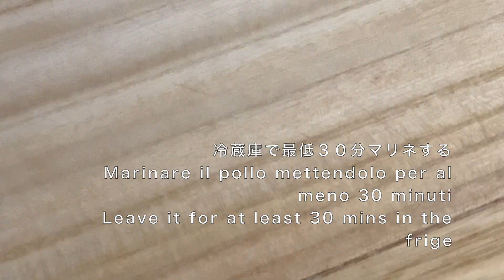Ricetta Giapponese Pollo grigliato, Japanese Grilled Chicken Recipe, マヨ味噌漬チキンレシピ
Una ricetta Giapponese molto facile e si trovano tutti gli ingredienti in Italia facilmente.
A Japanese recipe very easy to cook and there is nothing special ingredient that hard to find.
トースターでも焼ける簡単な一口サイズのチキンレシピです。

・Pollo (Sovracoscia) disossato   200~250g
・Maionese   2 Cucchiai
・Zucchero   1 Cucchiaino
・Mirin   1 Cucchiaio
　(Si può sostituire con 1 Cucchiaio di zucchero e 1Cucchiaio di sake o vino      　   　bianco)
・Salsa di soia   1 Cucchiaino
・Miso   1 Cucchiaio
・Olio piccante   1 Cucchiaino
・Farina  (Tipo 00 in video ma si può utilizzare qualsiasi tipo di farina)
・Cippolloti   A piacimento

・Chicken (Thigh)  without bones   200~250g
・Mirin   1Tbsp
   ( It can be substituted for 1 Tbsp of sugar and 1 Tbsp of sake or white wine)
・Miso   1 Tbsp
・Chili oil   1 Tsp
   (The link of a home made chili oil recipe ↓. Otherwise use any of chili oil that you can find)
・Green onion

　　　　　　＊材料２人前＊

・もも肉　　２００〜２５０g
・食べるラー油　　小さじ１
・塩、こしょう
・薄力粉
・ネギ　お好みで

Chi è Chiaki

Nata a Tokyo, dal 2004 ha vissuto era Australia, Cina ed Inghilterra.
Viva a Milano dal 2011.
Chef privata di cucina Giapponese di catering, corsi di cucina etc...

About Chiaki

Born in Tokyo, from 2004 lived in Australia, China and England then been living in Milan since 2011.
Cooking Japanese private chef for catering, cooking class etc...

Chiakiについて

東京生まれ、２００４年よりオーストラリア、中国、イギリス在住を経て２０１１年よりミラノ在住。
和食のプライベートシェフ。ケータリングやクッキングクラスなど。